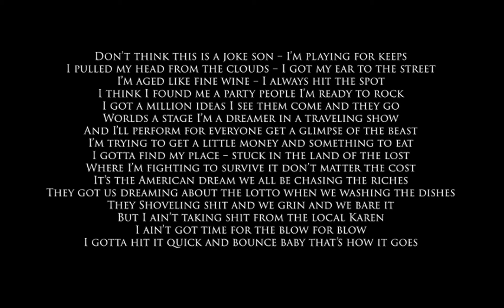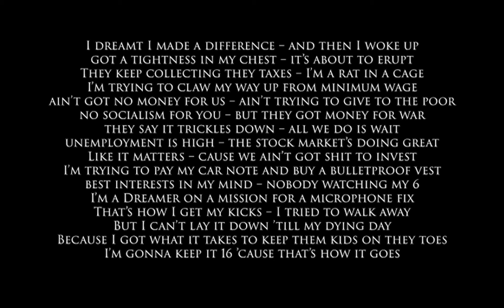"That's How It Goes" by Jeremiah the Dreamer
Lyric video for "That's How It Goes - New song #1 for 2020 - all vocals, guitar and beat by Jeremiah the Dreamer a Muskegon, MI based Hip Hop artist, singer and songwriter.

1/2 of Double Flawless, Jeremiah the Dreamer has been rapping, songwriting and producing for over 20 years. After a long hiatus I am back up and running with a ton of new ideas.

Looking to collab with anyone making positive hip hop records.

“That’s How It Goes” – lyrics
Verse 1
Don’t think this is a joke son – I’m playing for keeps
I pulled my head from the clouds – I got my ear to the street
I’m aged like fine wine – I always hit the spot
I think I found me a party people I’m ready to rock
I got a million ideas I see them come and they go
Worlds a stage I’m a dreamer in a traveling show
And I’ll perform for everyone get a glimpse of the beast
I’m trying to get a little money and something to eat
I gotta find my place – stuck in the land of the lost
Where I’m fighting to survive it don’t matter the cost
It’s the American dream we all be chasing the riches
They got us dreaming about the lotto when we washing the dishes
They Shoveling shit and we grin and we bare it
But I ain’t taking shit from the local Karen
I ain’t got time for the blow for blow
I gotta hit it quick and bounce baby that’s how it goes

Chorus
That’s how it goes – That’s how it goes (repeat)

Verse 2
I dreamt I made a difference – and then I woke up
got a tightness in my chest – it’s about to erupt
They keep collecting they taxes – I’m a rat in a cage
I’m trying to claw my way up from minimum wage
ain’t got no money for us – ain’t trying to give to the poor
no socialism for you – but they got money for war
they say it trickles down – all we do is wait
unemployment is high – the stock market’s doing great
Like it matters – cause we ain’t got shit to invest
I’m trying to pay my car note and buy a bulletproof vest
best interests in my mind – nobody watching my 6
I’m a Dreamer on a mission for a microphone fix
That’s how I get my kicks – I tried to walk away
But I can’t lay it down ’till my dying day
Because I got what it takes to keep them kids on they toes
I’m gonna keep it 16 ’cause that’s how it goes